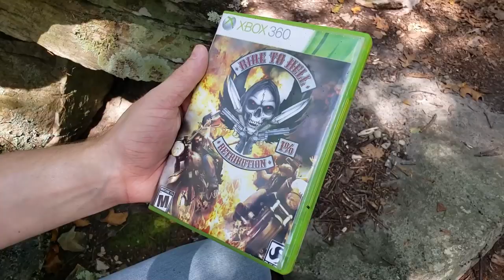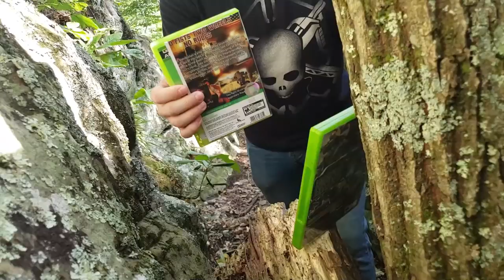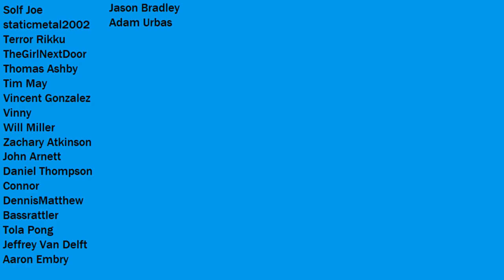Best Game Ever | EP02 | Halo 2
FOLLOW ON TWITTER Today I continue my search for the best game ever. I cover one of the most beloved games of all time. Halo 2. Microsoft and xbox's flagship title.

I have never been more nervous about a video in my life. I hope you enjoy how dumb it is.